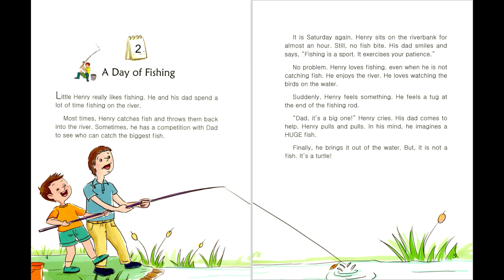2 A Day of Fishing